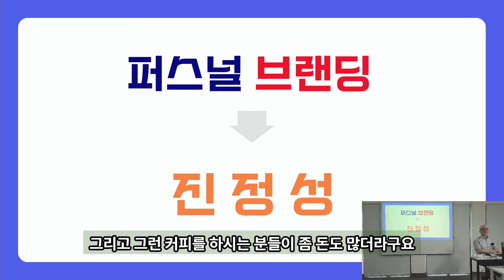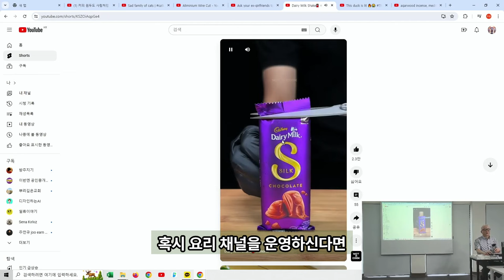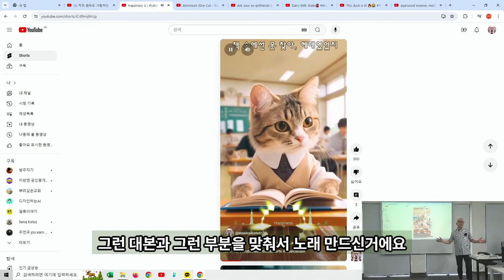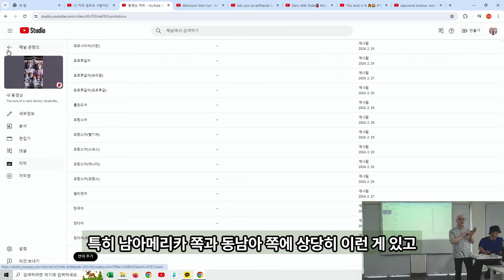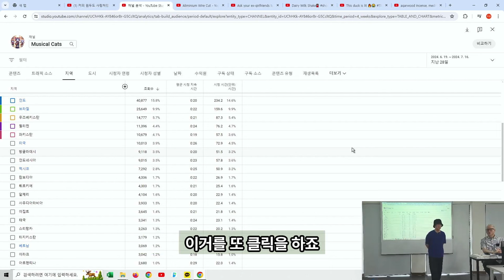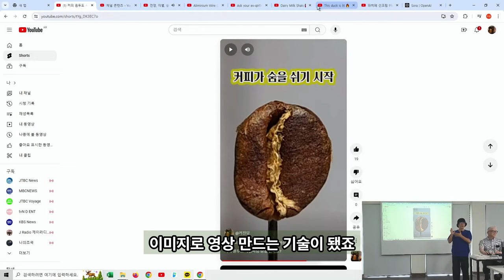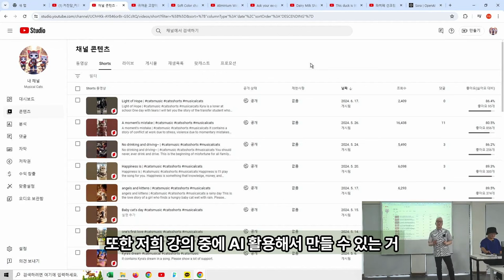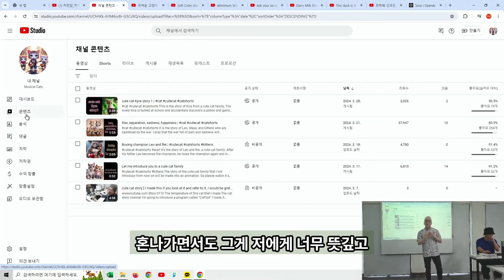[무료강의 4] 채널성장을 위한 방법과 Q&A편 누구나 할 수 있는 AI로 쇼핑쇼츠 영상만들기 (김주원강사님)